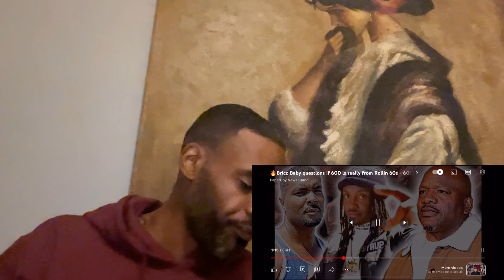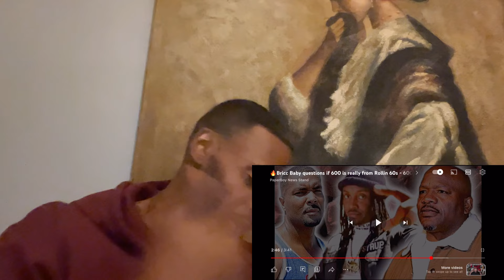BRICC BABY PROVES 600 IS A FRAUD…WHY WONT 600 HE FACE BIG U